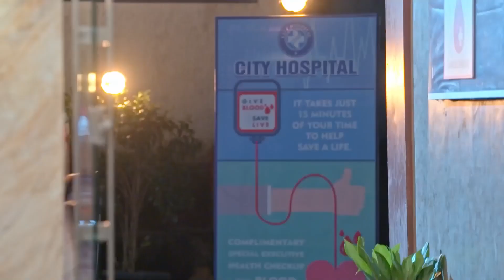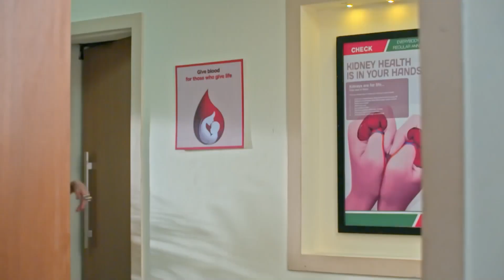Mohini Trying to Stop Paro from Saving Shankar | Ishq Ki Dastaan - Naagmani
Mohini Trying to Stop Paro from Saving Shankar - PARO FINDS BLOOD FOR SHANKAR

Orijinal Name: Ishq Ki Dastaan - Naagmani
Genre: Romance, Supernatural, Fiction
Cast: Pavitra Punia, Nandini Maurya, Aditya Redij

অসল নাম: इश्क की दास्तां - नागमणि
शैलियां: नाटक, कल्पना
सितारे: पवित्रा पुनिया, नंदिनी मौर्य, आदित्य रेडिज